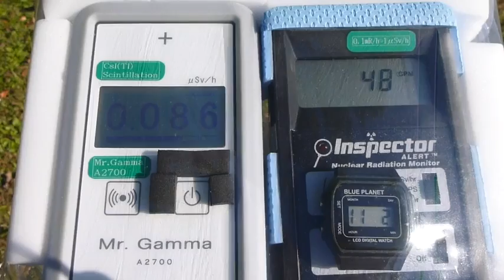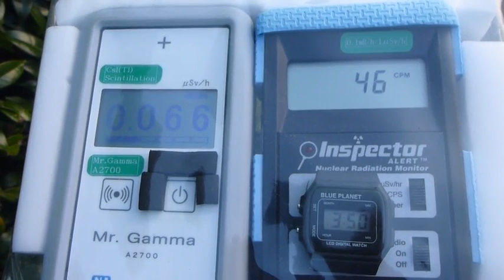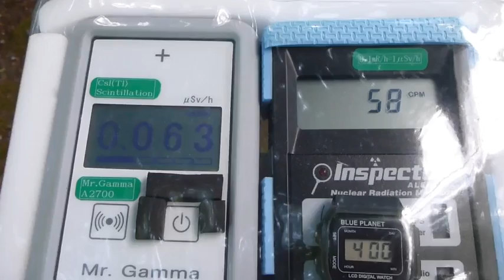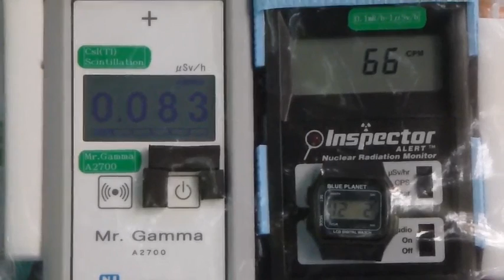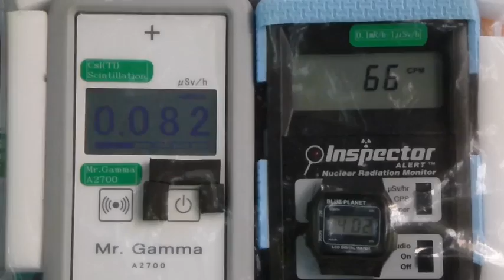Fukushima Nuclear Accident 東京・東京国立博物館の放射線測定20121102